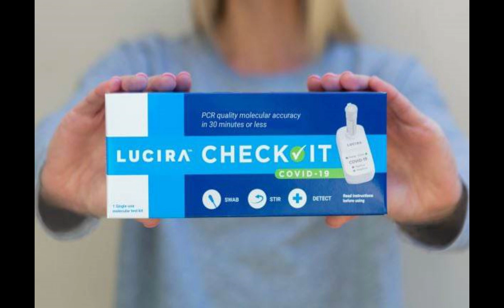Why Is Lucira Health (LHDX) Stock Up 237% Today?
This video is created for Lucira Health stock investors and stock holders to bring them latest news everyday.